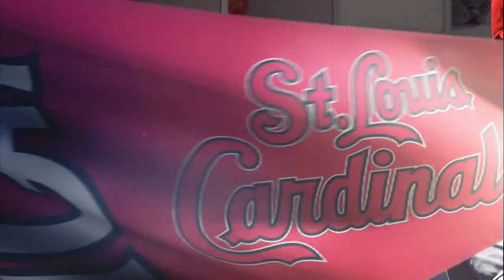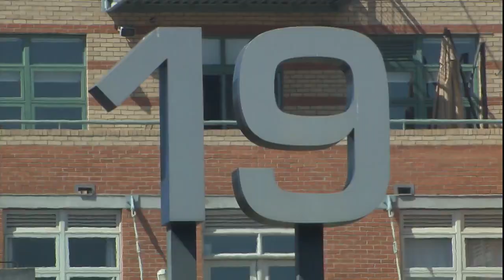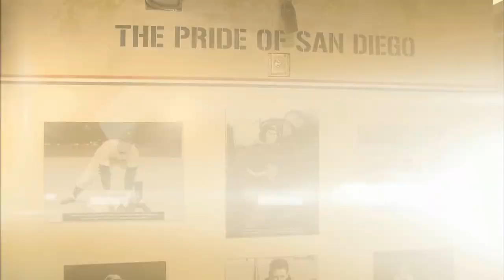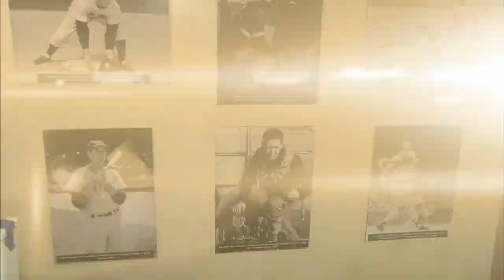SLN AT SDN - August 23, 2015